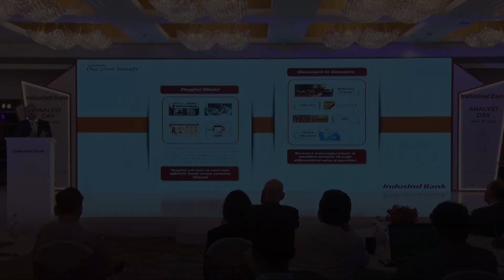Entertainment Quotient Event Planning Agency Showreel - Mumbai, Delhi NCR, Pune, Bengaluru, Dubai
A 2 minute showreel of our journey since 2012 in the experiential world of Event Planning, Management & Execution. The film showcases some of our treasured projects in areas of Corporate Events, Product Launches, M.I.C.E, Exhibitions & Stalls, Fashion & Lifestyle Events, Award Functions and R&R, BTL & Activation, Promotions, Celebrity Associations & Engagements and so on. It also highlights our cherished and esteemed clientele.